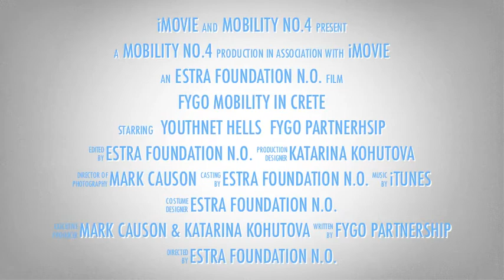crete short clip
funded by grundtvig learning partnership
created by ESTRA foundation n.o.